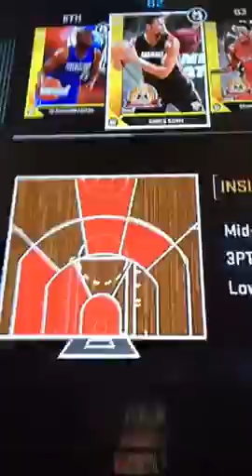Really im the plug (vlog #8)g